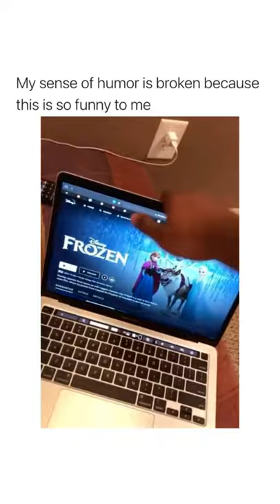This guy tried to watch a movie but his TV and Laptop were frozen.